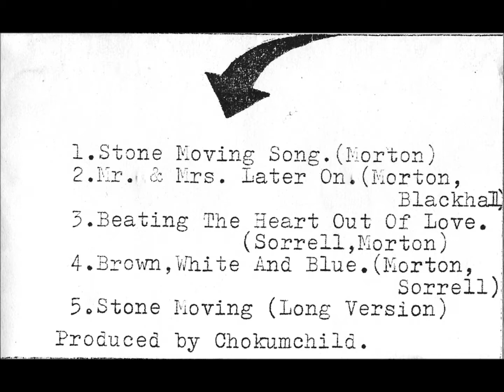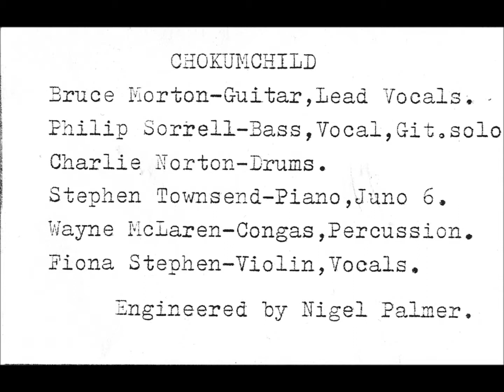Chokumchild - Stone Moving Song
From the untitled demo cassette recorded 22-24/3/84 at Scarf Studios, Engineered by Nigel Palmer.

Chokumchild were:
Bruce Morton - guitar/lead vocals
Charlie Morton - drums
Stephen Townsend - piano/Juno 6
Wayne McLaren - congas/percussion
Fiona Stephen - violin/vocals